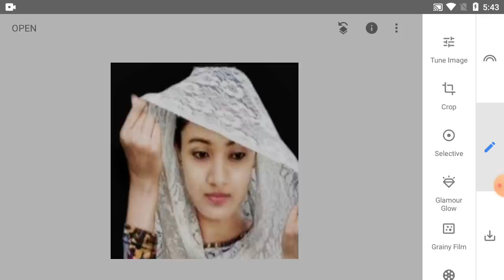How To Change Background Colour In Snapseed | Part-846